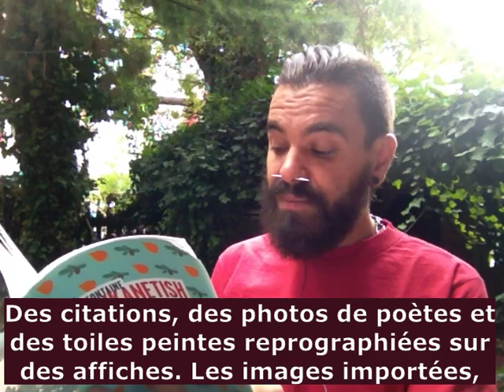[26] Une Jeune enseignante sur une réserve - Manikanetisch, Naomi Fontaine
Cliquez ici!

Impressions de lecture de:
Naomi Fontaine. Manikanetish. Montréal, Mémoire d’encrier, 2017.

Pages sur Naomi Fontaine (et sur ses romans) sur le site de Mémoire d'encrier: